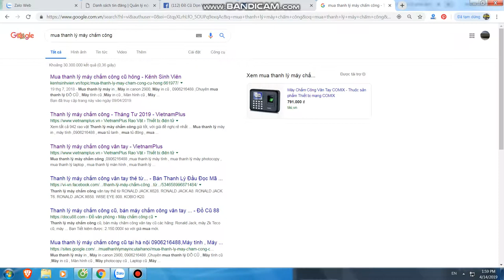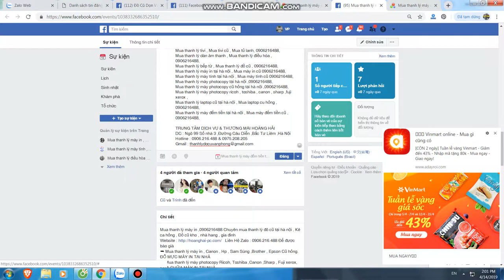Mua thanh lý máy in tại hà nội | Bán máy in cũ tại hà nội | 0906216488